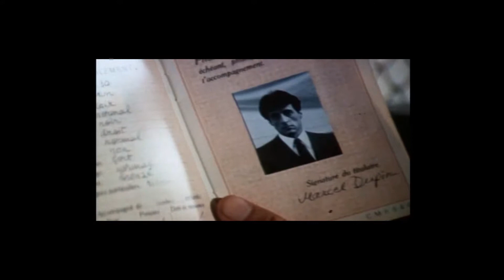MyPersonalMovies.com - Escape To Victory (1981) Rated-PG Movie Trailer